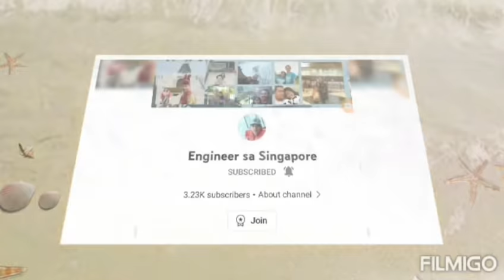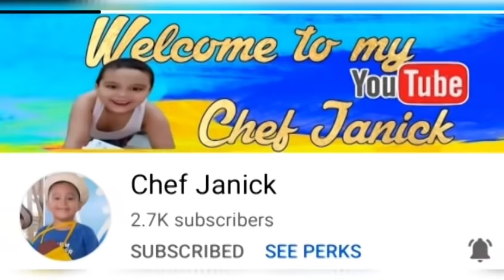Tap Mun Island by Ferry ⛴ //Teofe's World